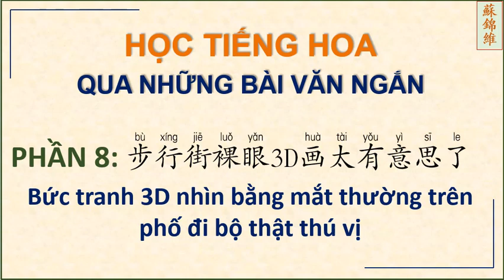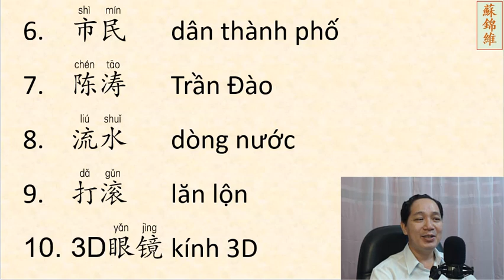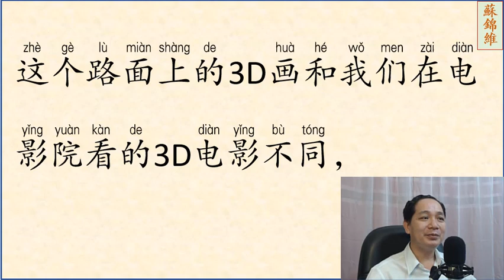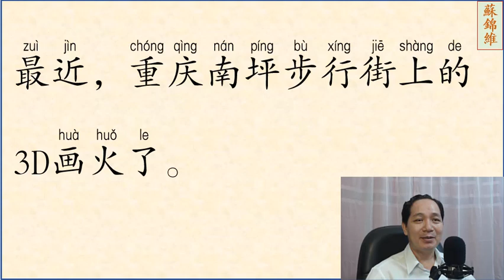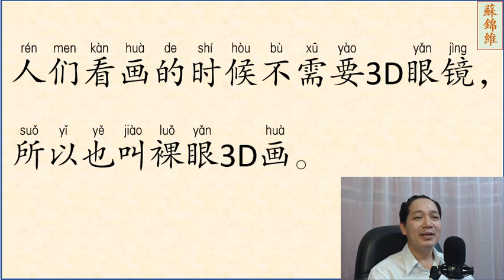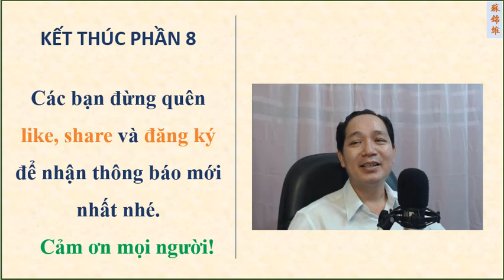ĐỌC BÀI VĂN NGẮN PHẦN 08 NÂNG CAO